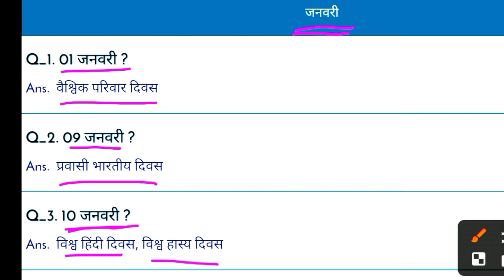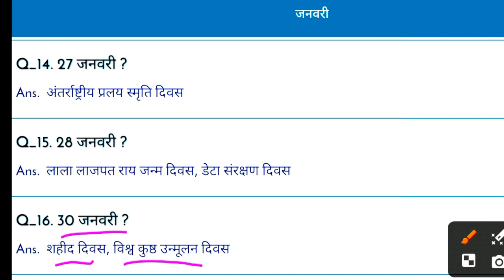जनवरी माह के संपूर्ण दिवस | परीक्षा में रिपीट होने वाले VVI GK & GS Questions For All Exam's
जनवरी माह के संपूर्ण दिवस | परीक्षा में रिपीट होने वाले VVI GK & GS Questions For All Exam's , Part =01

📍एग्जाम की दृष्टि से बहुत ही महत्वपूर्ण कदम एवं
      प्रयास है, सभी प्रतियोगी परीक्षाओं के लिए अपनी
      सफलता सुनिश्चित करें,

                           SK_Study_2.0 के साथ🥇

हमारे अन्य Education Platform 👇👇

📙सभी Compitition Exam's के लिए प्रश्नोत्तरी एवं Notes का YouTube प्लेटफार्म SK Study Academy हैं, नीचे दिए गए लिंक पर क्लिक करके अपनी सफलता सुनिश्चित करें -

📝 सभी Exam's के लिए एक संपूर्ण YouTube प्लेटफार्म SK Study 2.0 हैं, नीचे दिए गए लिंक पर क्लिक करके अपनी सफलता सुनिश्चित करें -

📡Telegram Join For Notes =

📑Message *SK STUDY ACADEMY* on WhatsApp Just One Click For *All Notes📝*

🔴आप हमारे इस Video में ये सब जान पाओगे 📙👇

अंग्रेजी माह के 12 ही महीने में मनाए जाने वाले दिवस

🟣आप  हमारे अन्य Video में ये सब जान पाओगे👇📙

*All RAJASTHAN GEO. NOTES*

1. राजस्थान की उत्पत्ति निर्माण
2. राजस्थान की स्थिति एवं विस्तार
3. राजस्थान के भौतिक प्रदेश
4. राजस्थान की जलवायु
5. राजस्थान का अपवाह तन्त्र / नदियाँ
6. राजस्थान की झीलें
7. राजस्थान की सिंचाई परियोजनाए
8. राजस्थान के खनिज
9. राजस्थान की वन एवं वनस्पति
10. राजस्थान के वन्य जीव संरक्षण
11. राजस्थान के राष्ट्रीय उद्यान व अभयारण्य
12. राजस्थान में कृषि ( Agriculture )
13. राजस्थान में ऊर्जा ( पॉवर प्रोजेक्ट )
14. राजस्थान की जनसंख्या एवं पशु सम्पदा
15. राजस्थान का औद्योगिक विकास

*राजस्थान की कला एवं संस्कृति*

1. राजस्थान के प्रमुख लोकदेवता
2. राजस्थान की प्रमुख लोकदेवियां

     🏆🔵 IMPORTANT NOTES FOR 🔵🏆

RAS, LDC, SSC, RPSC, UPSC,RAILWAY, REET

LDC, Agriculture Supervisor, पोस्टमैन, वनपाल, वनरक्षक, Agriculture Supervisor & etc.